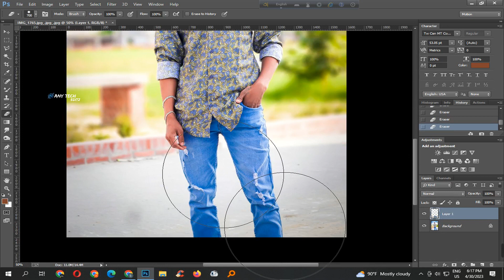How to Camera RowColour Grading in Photoshop cc ।। Shorts Video ।। Photoshop cc